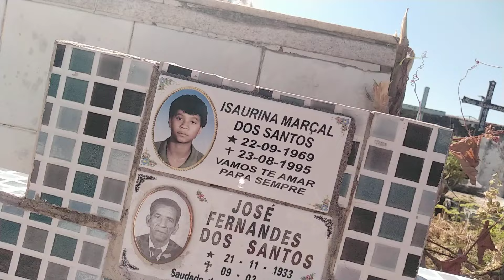NO CEMITÉRIO PARA ACENDER VELAS PARA MEU PAI E MINHA IRMÃ 😭😭